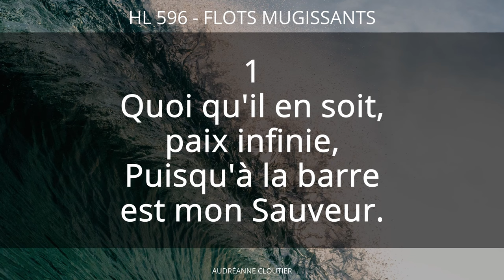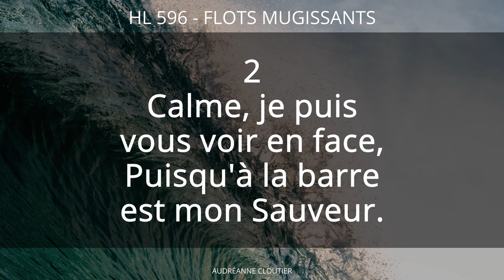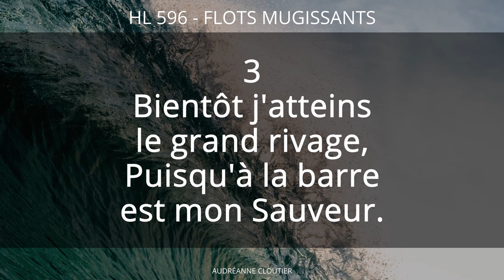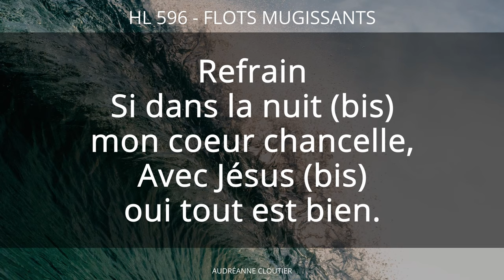596 - Flots mugissants (voix) | Hymnes et louanges | Audréanne Cloutier (& Kleiton Silva)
Un énorme merci à Kleiton (@KleitonHees) de m'avoir aidé à réaliser ce chant! Il fallait sans doute une voix d'homme!

Oui, quel repos Jésus le tien! Avec Jésus, oui tout est bien!

Piano, Soprano, Alto : Audréanne Cloutier
Ténor, Basse : Kleiton Silva

Audréanne Cloutier

Abonnés : 1,213